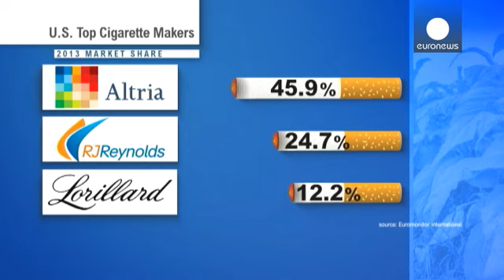Табачные гиганты США сливаются - economy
Американский табачный рынок на пороге передела. Вторая по объемам продаж сигаретная корпорация Reynolds, владелец марки Camel, покупает игрока "номер три" Lorillard за 27,4 млрд. долларов, включая долги (это 18,4 млрд. евро).

Сделка предусматривает обмен акциями, но крупнейшим акционером Reynolds остается  British American Tobacco.  При этом во избежание претензий антимонопольных органов, часть сигаретных брендов, включая Kool, Salem и Winston, будут проданы британской Imperial Tobacco за 7 мл...